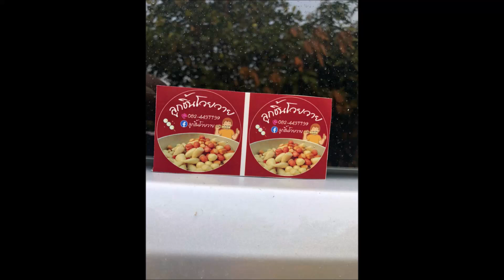Ear cleaning แคะหูเฮียห้าแยกไร้สาระ #50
Ear cleaning แคะหูเฮียห้าแยกไร้สาระ #50 .ส่วนใครอยากให้กำลังใจช่วยเม้นช่วยแชร์ หรือจะโอนตังค์มาให้5บาท10บาท20บาทได้หมดครับ ฮ่าๆๆ โอนเงินเข้าบัญชีนี้ครับ
ธนาคาร UOB เลขบัณชี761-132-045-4
ชื่อ บุษวงค์กฏษ์อยู่ยืนยงและห้างร้านหรือบริษัทใดอยากโฆษณาติดต่อมาหาได้ครับ 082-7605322ผมขอคลิบละ300บาท
กราบขอบคุณทุกๆคนที่เข้ามาดูนะครับ